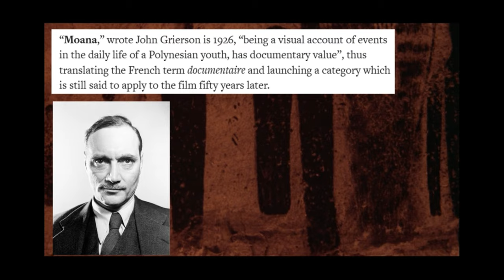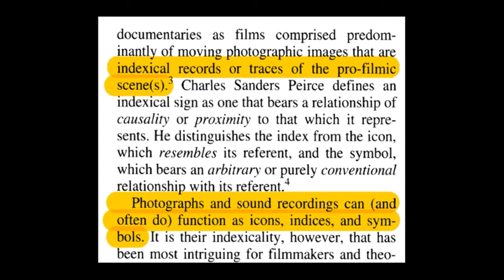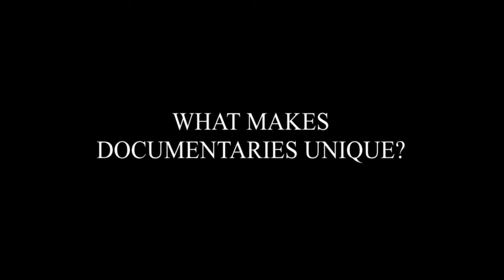Expanded Realities: How Documentary Cinema Augments Perception and Memory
An unfortunate truth of the human condition is how limited we are in our experiences. No two people will see a sunset and remember it in exactly the same way. Of course, the explanation for that hinges on the fact that subjective experience is quite impermeable (it is, after all, subjective, and not objective) but it is also true that the external world is constantly in a state of change. Therefore, one could even argue that two people being incapable of remembering a sunset the same way is not as important as the fact that two people cannot in fact see the same sunset at all. The human pursuit to capture images of the world has been endless. From cave paintings thousands of years ago to photography in more recent times, mirroring external reality has inspired awe and technological innovation. Despite their differences, if there is one thing that ties all these attempts together, it is their expansion of what we normally consider to be the “horizons” of experience. This video explores how perception and memory of the external world are augmented by documentary cinema, and how, by integrating one’s subjective experience with the creative aspects of a film, the notion of reality itself is expanded.

The first film that can be used to understand expanded realities is Godfrey Reggio’s Koyaanisqatsi. A poetic film, it uses timelapse, low-angle shots, slow-motion and juxtaposition (to name a few) to paint a picture of the world that is founded in sense perception but simultaneously much more. Koyaanisqatsi changes the way we normally look at things, to create an interpretative portrayal of the external world. For example, this shot of cars on a highway makes them look like miniatures, like toys that the human race plays with. Their integration with the background and with the rest of the film makes it seem like the whole world is one machine, with constantly changing parts. Or, how about this shot of corporate offices? They glass skyscrapers don’t stand out like a sore, but rather blend in with the rest of the scene, as if they were meant to be there. Along the same lines, and with clever use of juxtaposition, Koyaanisqatsi also shows the inextricable link between humans and their inventions. Sausages and people are compared, and the movement of the latter eerily mimics the mechanised production of the former. Humans are microcosms of the world they build. In this way, Koyaanisqatsi expands our immediate remembrance of the spaces we inhabit, and of the planet we live on. It expands our reality.

Speaking of memory, documentaries do not just serve as surreal registers through which we can look at our time using different lenses. They also function as dioramas of different times altogether. In Night and Fog, Alain Resnais uses authentic images of the Shoah and a tightly structured narrative to tell the haunting story of a generation. Such films act as museums of memory, and enable the preservation of significant moments in history, so that future generations may never forget the atrocities of the past. Night and Fog expands reality by keeping in the public awareness things that ought not to be forgotten. Of course, the same function is performed by literature, but what literature lacks is the visual—and therefore deeply affective—appeal of cinema. Even if someone was not present at an event, that event may still exist in their reality through documentary cinema.

Although we experience the world physically, our interpretation of those experiences, and our ability to transform them into art is what lends a sense of shared being to an otherwise individualistic existence. The one artistic medium that can be said to fulfil this function is documentary cinema; amazingly, it broadens our horizons no matter how small a screen we watch it on. Ultimately, through the documentary, we combine the tangible and intangible, the material and the abstract, traces and memory, to push the boundaries of perception and craft our own expanded realities.